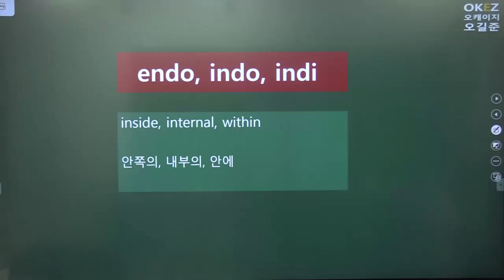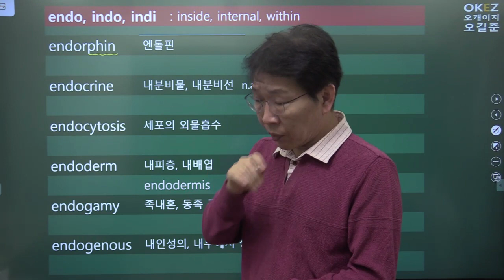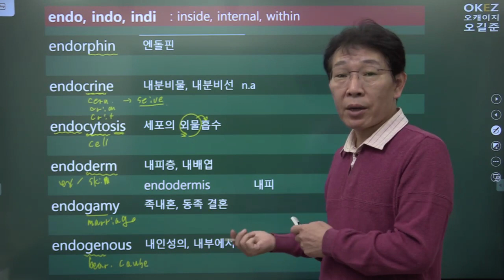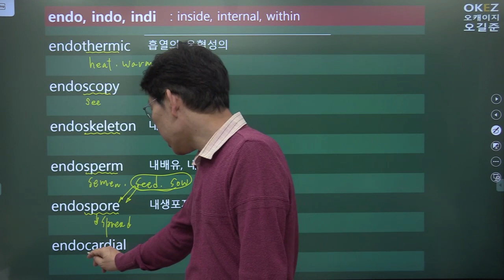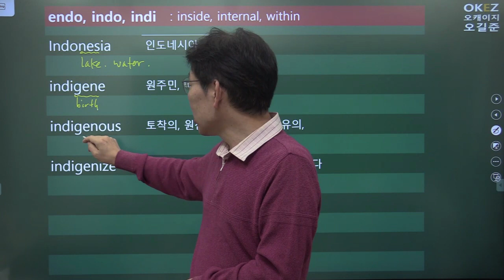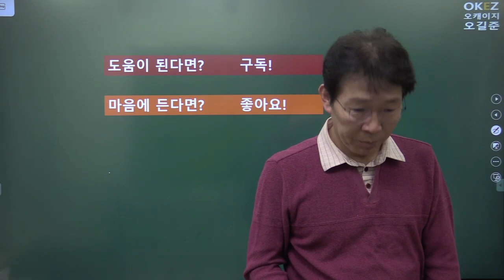89강. word roots 어원 어근 - endo, indo, indi : 안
공무원 빈출 어휘, 편입 빈출 고급어휘?   indigenous, indigenize... 관련 어휘들...

약 600개 정도의 어근 강의가 마무리되는 시점에서, 동의어 정리와 동시에 오길준이 직접 제작한 고급 어휘 문제들을 선보일 것입니다.

English Vocabulary Explained in Korean
English Vocabulary Based on Etymology
  Prefix + Word Roots + Suffix